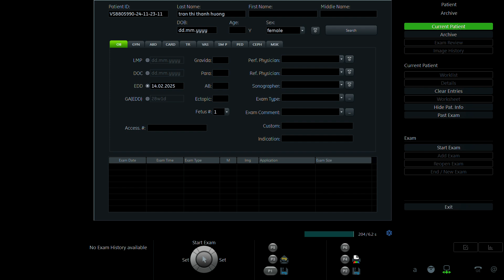TRẦN THỊ THANH HƯƠNG 2002 p1